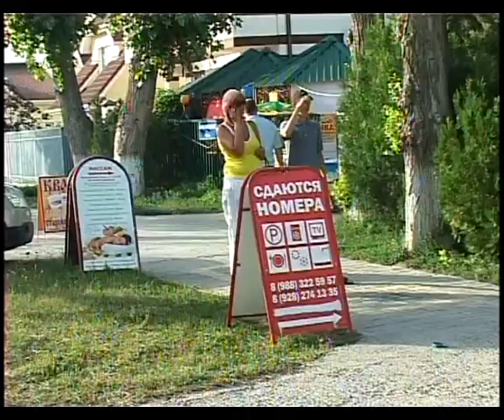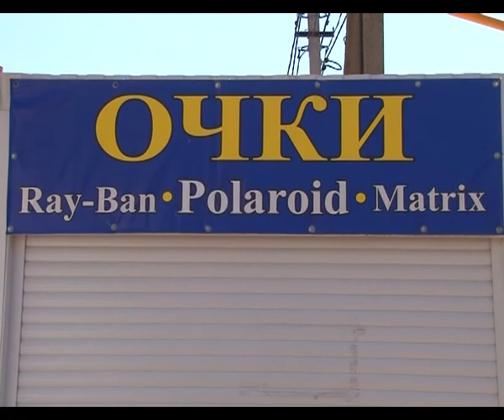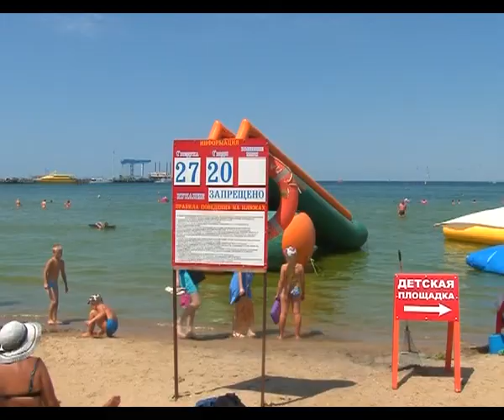Новости "Анапа Регион" от 30 июля 2014 года